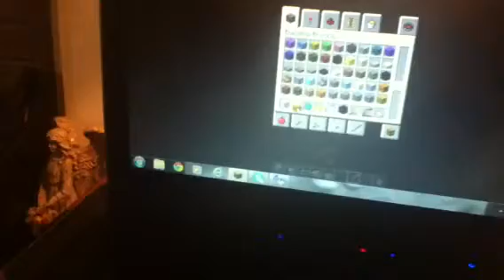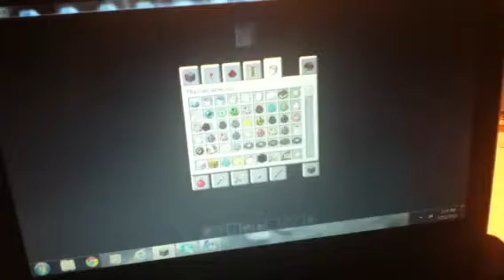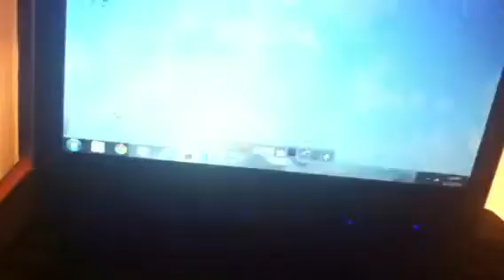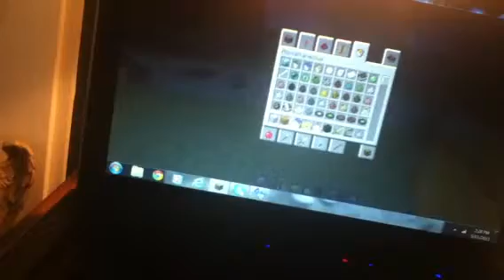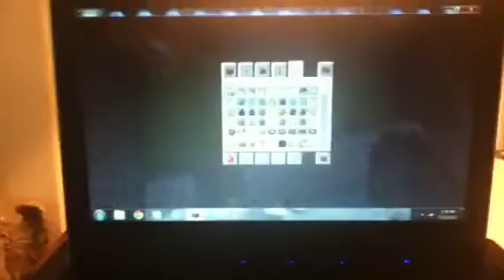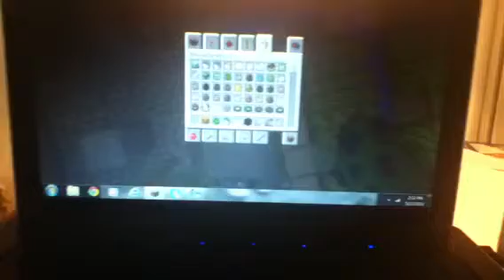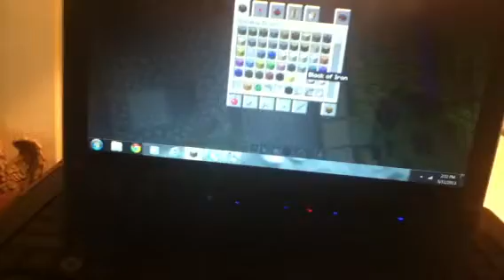Another mc vid